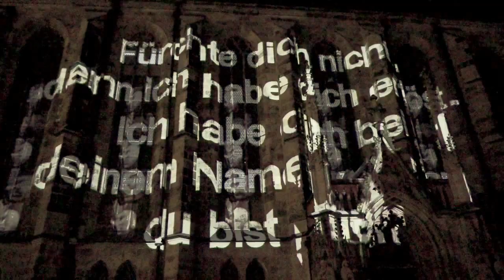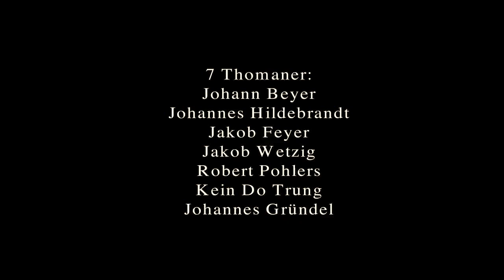Hofpause / Leipzig - 800 Years Thomana - Thomaskirche 2012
Hofpause . Thomaner 800 / Thomaskirche Leipzig. A Project by Jürgen Meier (Leipzig), Lights and Video - Marek Brandt & Sven Ihlenfeld are presenting their Sound Composition and Enviroment for "Hofpause" at the Fassade of the Thomas Church Leipzig, Germany, in Frame of 800 Years of Thomas Church and 800 Years of Thomana. The program contains a Chorus of  7 Thomaner Singers (Boys) - the Vocal Composition was made by the German Composer Rainer Rubbert (Berlin) and the Light and Video Projection was developed by Jürgen Meier (Leipzig). The programm was presented at the 3rd November 2012, outside the North Facade of the Thomas Church Leipzig. Video Documentation by Norbert Meissner and Marek Brandt